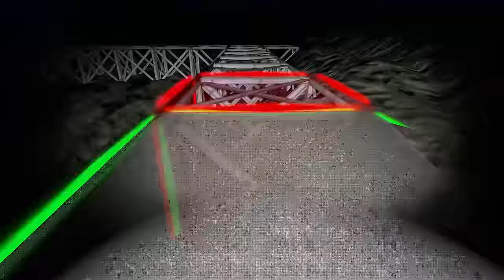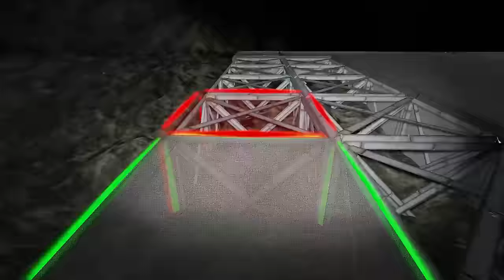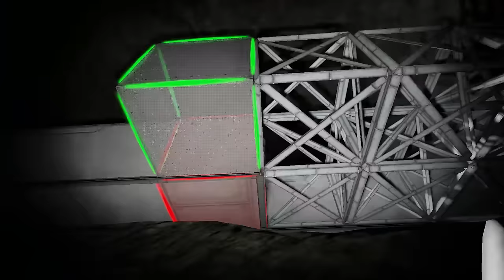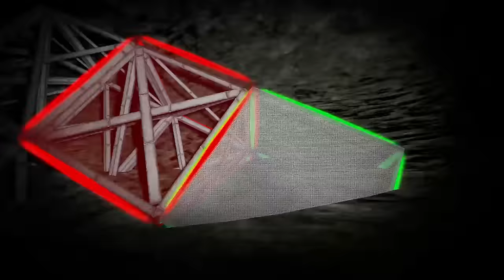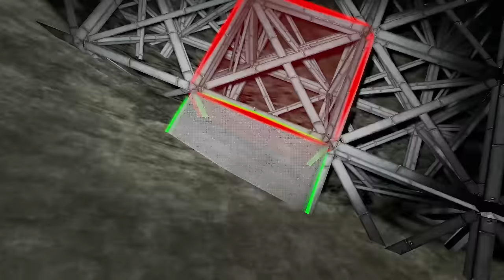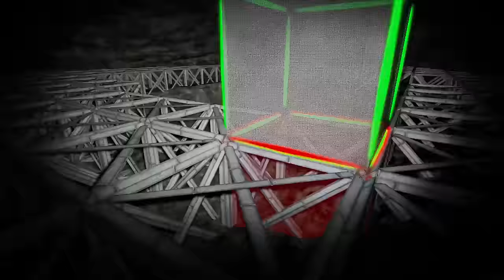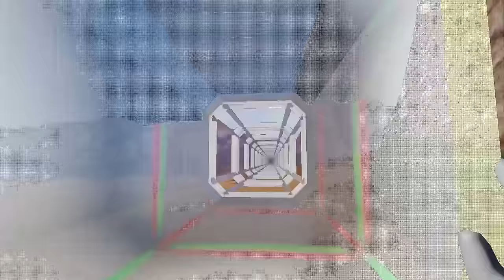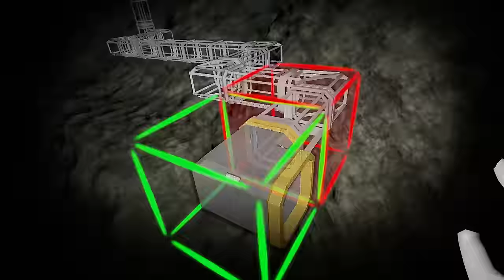"Warhead Mountain Cave Excavation" The Nidd S03E16 | Group Survival Space Engineers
We make room for our base inside the mountain with a little warhead excavation

Sound Credits
"Impact Moderato" (1)
"Electrodoodle" (1)
"Itty Bitty 8 Bit" (1)
"Petulant March" (1)
"Breakdown" (1)

Branding by the amazing Chris Hanel over at supportclass.net

The Nidd Server
I have the privilege to play with many great people on this server as well as some fellow YouTubers. I encourage you to check out their channels for more great Space Engineers content on the Nidd!

The Nidd Whitelist (NWL) is a private (whitelisted) server
Have a YouTube channel? Want to start one? Want to play along side us as a Niddtuber? Apply on our web site!